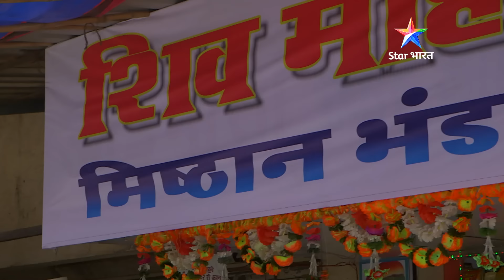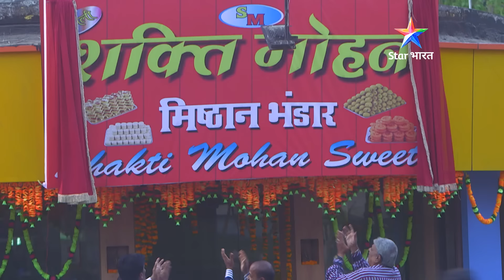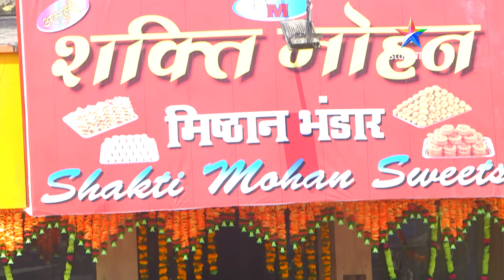NEW ! Kyun ek patni daal rahi hai do bhaiyon ke beech phoot? FULL EPISODE |Savdhaan India Fight Back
NEW ! Kyun ek patni daal rahi hai do bhaiyon ke beech phoot? सावधान इंडिया | नई कहानी Savdhaan India